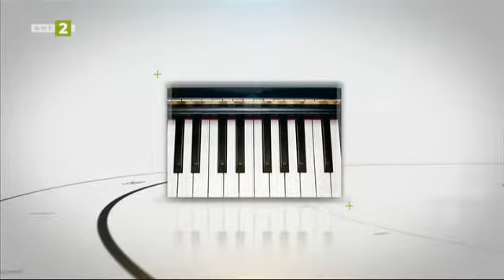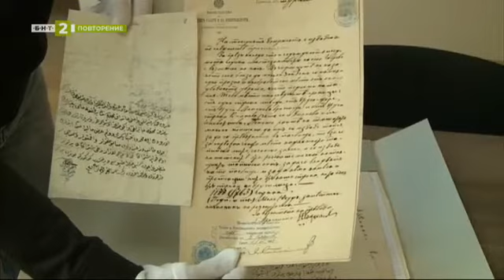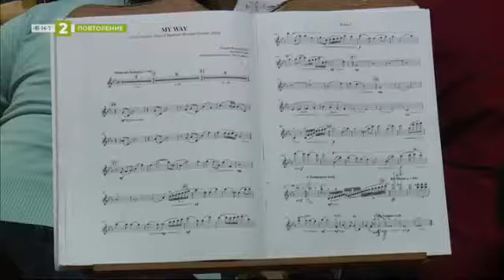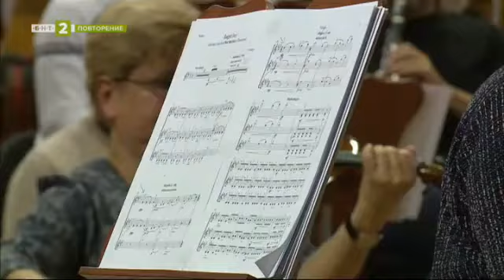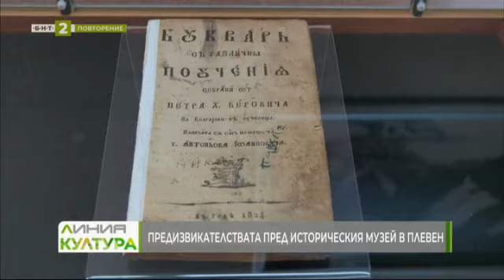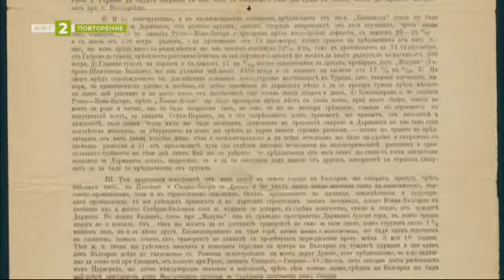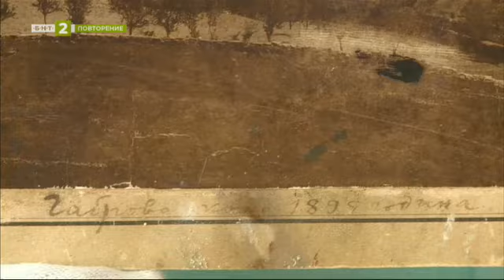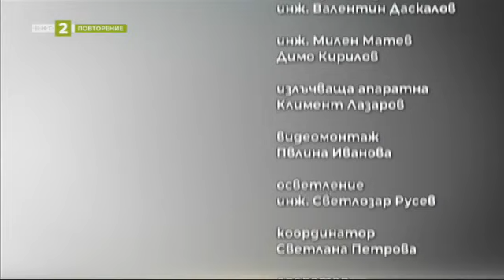Давид Хименес Карерас дирижира Русенската филхармония в Кувейт, Линия култура - 28.11.2022 по БНТ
00:00 Темите днес
01:24 Давид Хименес Карерас дирижира Русенската филхармония, която участва в прощалното турне на тенора Хосе Карерас в Кувейт
05:09 Предизвикателствата пред един от най-големите регионални музеи у нас – този в Плевен, през погледа на директора му д-р Володя Попов
20:43 Най-старият документ, който съхранява Държавният архив в Габрово - връстник на "История славянобългарска"
27:39 Рисуването като арт-терапия - среща с Костадинка Райкова и нейните цветни фантазии